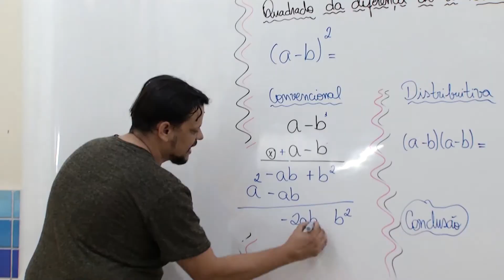7º Ano - Educação Física - Profº Fernando Trentini - Aula 5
Tema: Basquete empunhadura e passe